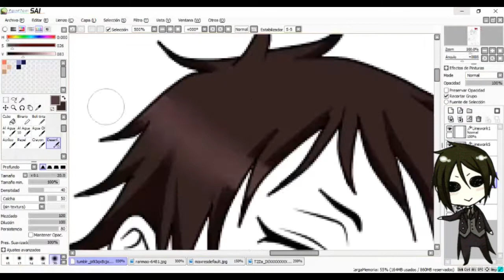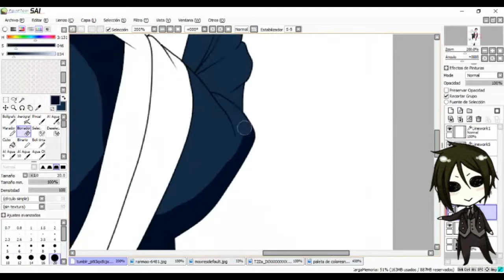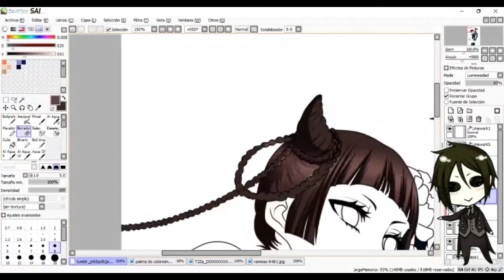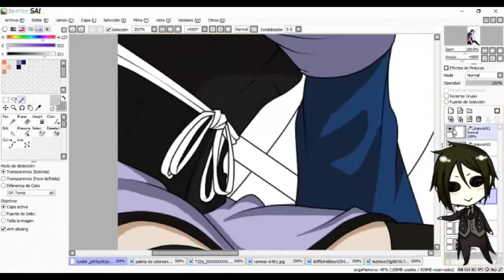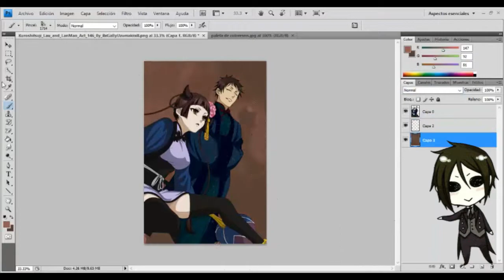Lau and RanMao [Manga SpeedPaint]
.｡.Manga:
    Kuroshitsuji Act. 146 ~ Original: Yana Toboso
.｡.Program:
    Paint Tool Sai, Photoshop CS4 &Wondershare Filmora

●▬▬▬▬▬▬▬▬▬▬ ஜ ۩ ۞ ۩ ஜ ▬▬▬▬▬▬▬▬▬▬▬●